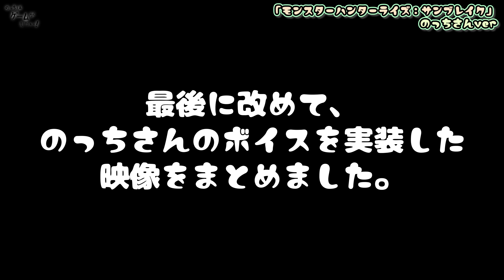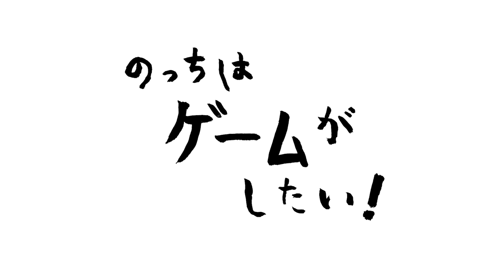【サンブレイク】Perfumeのっちがボイス収録に挑戦！さっそく実装してプレイしてみました【モンハンライズ】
▼連載「のっちはゲームがしたい！」第12回の記事はこちらから

Perfumeのっちさんによる音楽ナタリーの連載「のっちはゲームがしたい！」第12回は、「モンスターハンター」シリーズプロデューサーである辻本良三さんにインタビュー！ さらに辻本さんにお話を聞く前に、カプコン東京支店のスタジオでキャラクターボイスの収録を体験させてもらい、その声を実装したゲームをプレイさせてもらいました。